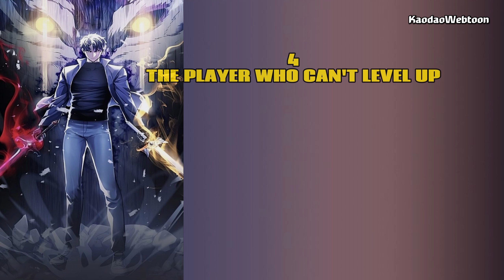Top 10 Manhwa With Leveling Systems Recommendations 2024 - kaodaoWebtoon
Top 10 best manhwa I've ever read about the leveling genre
If you're asking about the best leveling manhwa I've ever read, you'll find the answer in this video.

Note:
👉 All materials included in this  video constitute a "fair use" as any copyrighted material as provided for in section 107 of U.S copyright law, which allows for criticism, comment and scholarship.